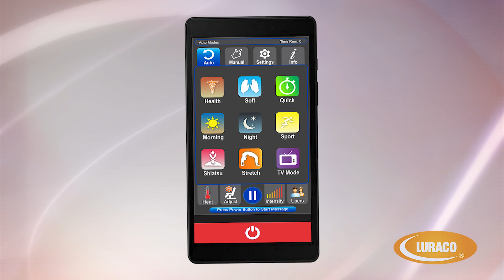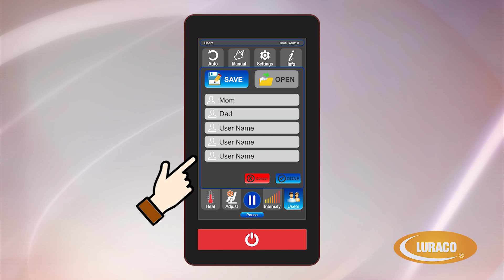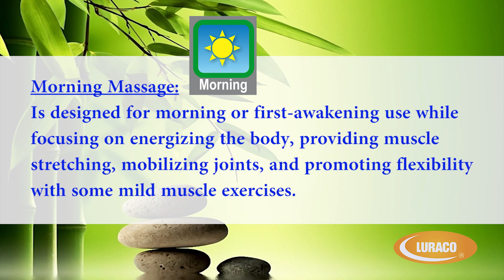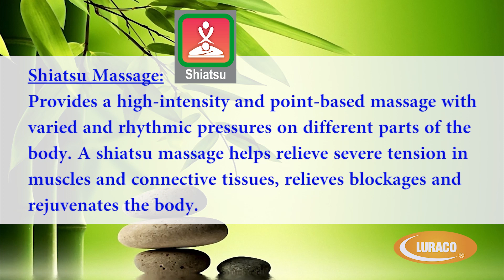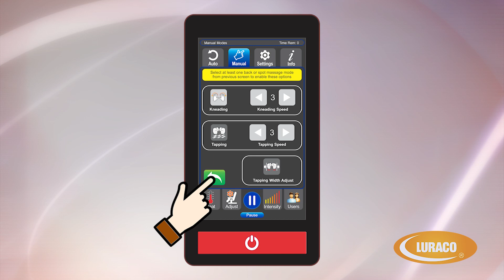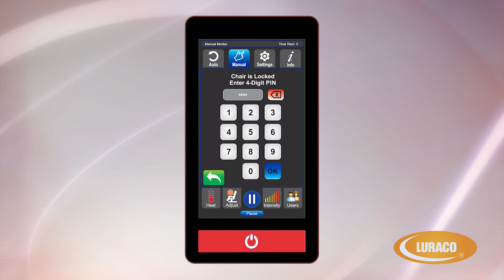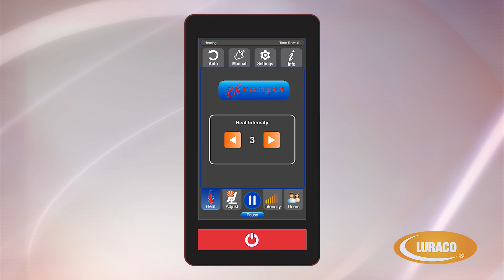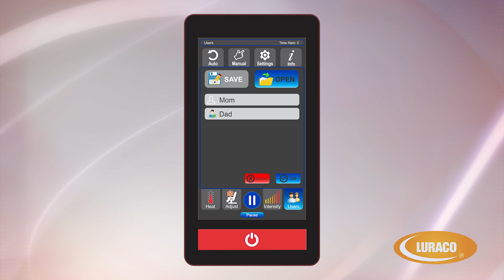Cách Sử Dụng Ghế Massage Model 3 Hybrid SL Của Luraco (How To Use Luraco Model 3 Hybrid SL)